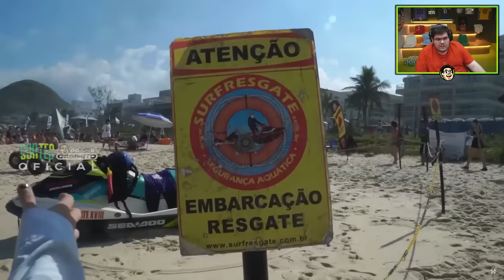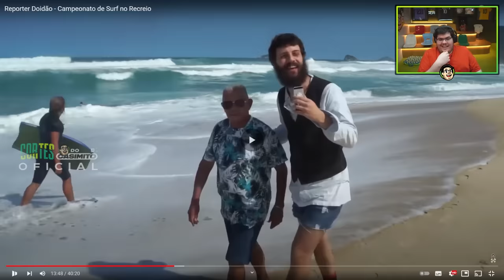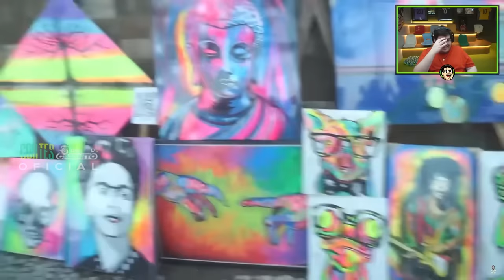CASIMIRO REAGE AO DIOGO DEFANTE: REPÓRTER DOIDÃO - CAMPEONATO DE SURF NO RECREIO |Cortes do Casimito